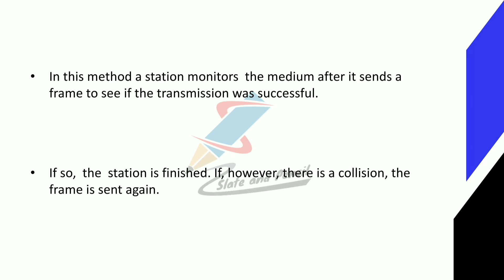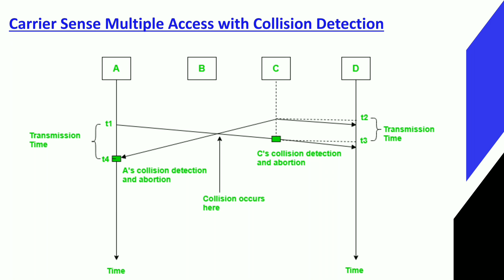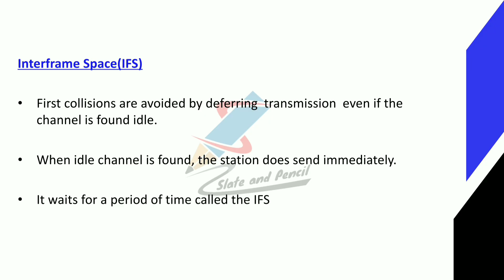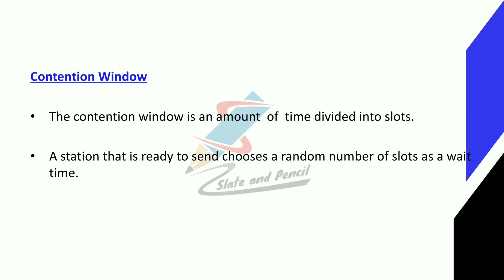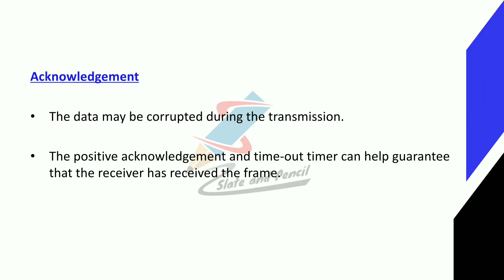Multiple Access |Random access|CSMA/CD|CSMA/CA|Computer network malayalam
BCA(AcademicYear2019-20Onwards)
38 | P a g e Board of Studies UG | Computer Science& Applications | University of Calicut

SEMESTER IV
Course Number: 19
Contact Hours per Week: 4T
Number of Credits: 4
Number of Contact Hours: 64
Course Evaluation: Internal – 20 Marks + External – 80 Marks
Course Outline
Unit I [16T]:
transmission impairment.
diameterText Book:
1.Behrouz A. Forouzan, Data Communication and Networking, TMH
2. Mobile Communications – Jochen H. Schiller , Second Edition ,Pearson
3. Optical Fiber Communication – Gerd Keiser, 4th Ed., MGH, 2008.
Reference Books:
2. William Stallings: Data & Computer Communications, 6/e, Pearson Education.
3. William L. Schweber : Data Communication, McGraw Hill.
4. Electronic Communication Systems - Kennedy and Davis, TMH
5. Optical Fiber Communications– – John M. Senior, Pearson Education. 3rd Impression,2007.
6. Fiber optic communication – Joseph C Palais: 4th Edition, Pearson Education.